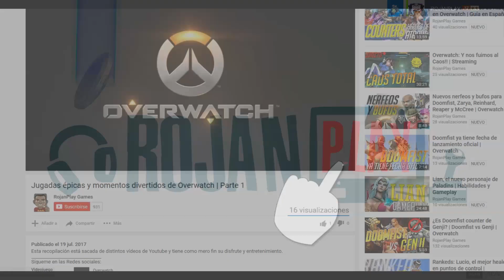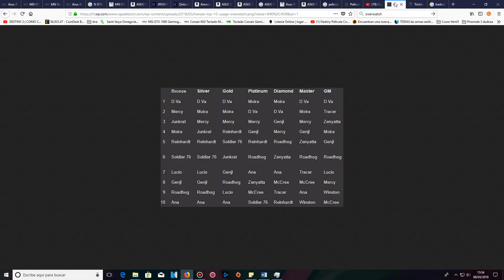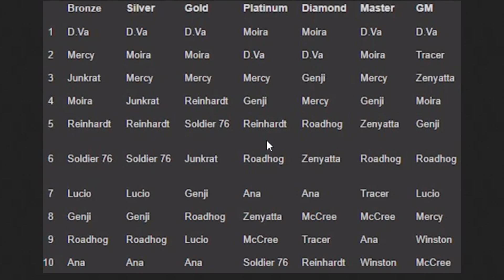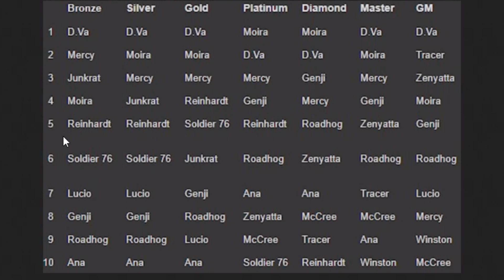LOS HÉROES MÁS USADOS DEL OVERWATCH EN RANKEDS | TOP 10 | 2018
Bueno gente, el señor Jeff Kapplan ha revelado un top 10 donde podremos ver los héroes más usado en las rankeds, desde bronce hasta grand master.